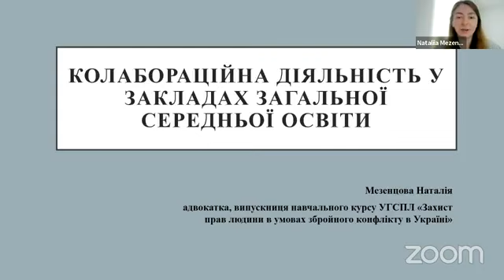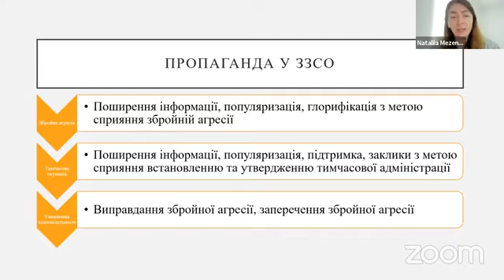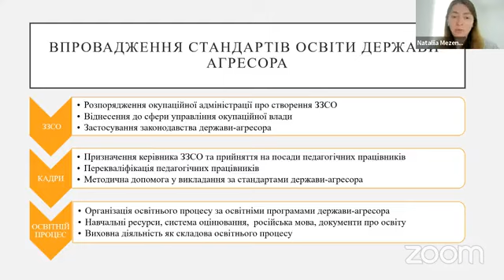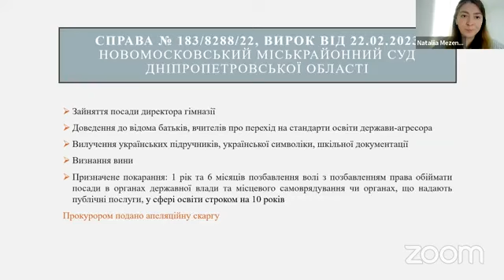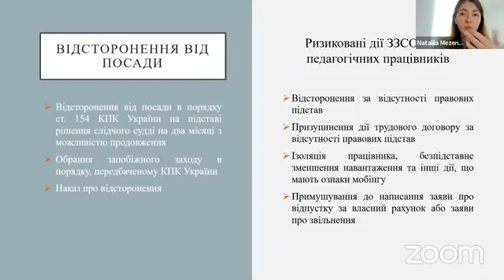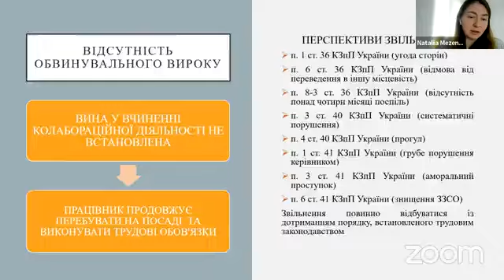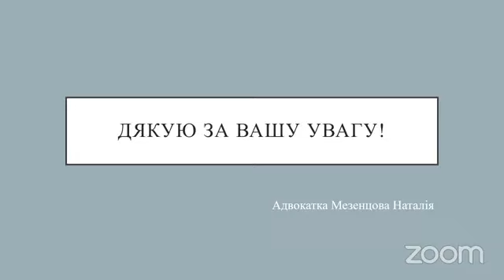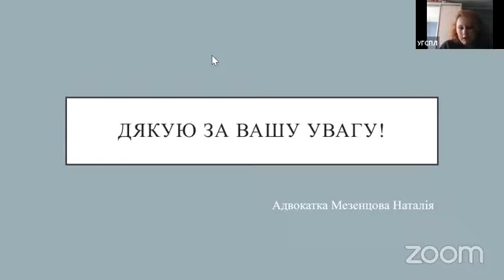Вебінар "Колабораційна діяльність у закладах загальної середньої освіти"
Колабораційна діяльність освітян є предметом жвавих суспільних дискусій та обговорень, але єдиних та однозначних висновків немає.

❓ Чи будуть притягнуті до кримінальної відповідальності усі освітяни, які залишилися працювати на тимчасово окупованих територіях України – питання, яке до цього часу лишається проблемним. Окремої уваги та дослідження потребують й інші аспекти:

• хто є суб’єктом колабораційної діяльності у закладах освіти;
• які дії підпадають під ознаки колабораційної діяльності;
• чи потрібно попереджати колабораційну діяльність;
• що робити у випадку виявлення ознак колабораційної діяльності у діях освітянина;
• який порядок звільнення освітянина-колаборанта існує.

Розповіла під час вебінару експертка Мезенцова Наталія - адвокатка, випускниця навчального курсу УГСПЛ «Захист прав людини в умовах збройного конфлікту в Україні»

Захід відбувався в рамках Програми USAID Ukraine - USAID Україна   «Права людини в дії».